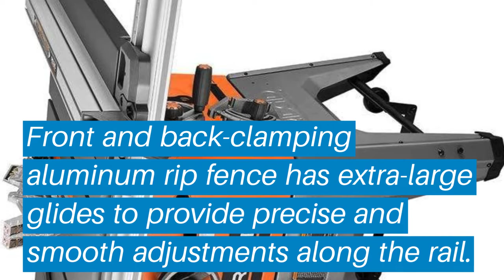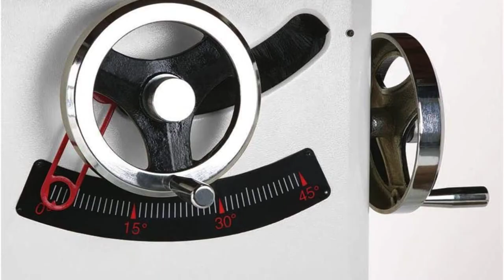Top 5 Best Hybrid Table Saw: Best Hybrid Table Saw Reviews | Top Best Hybrid Table Saw -Buying Guide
✅ Are you Thinking to purchase the best Hybrid Table Saw? This video will help exactly which are the best budget Best Hybrid Table Saw on the market today.

⬇️Click to Show More⬇️

RIDGID R4512
Powermatic PM1000
Grizzly G0690
LAGUNA TOOLS

Don’t miss this in-depth review of the best Hybrid Table Saws for the money, and enjoy your first or new Best Hybrid Table Saws buying.